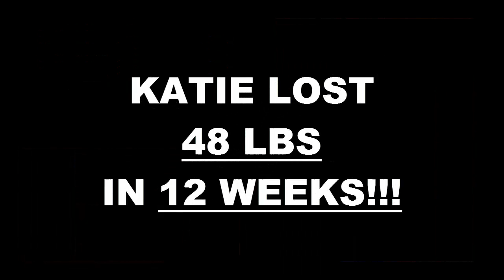Gilbert AZ Fitness 12 Week Challenge Result - Katie Lund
We will now check the result of Katie's 12 week weight loss challenge!